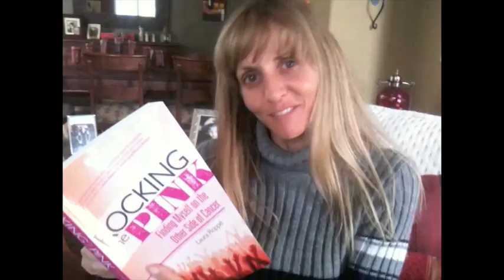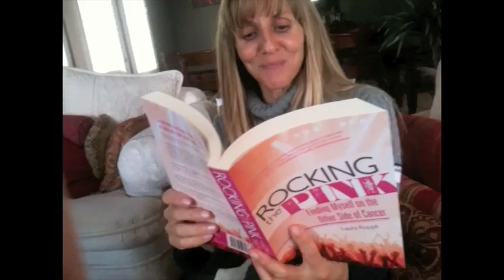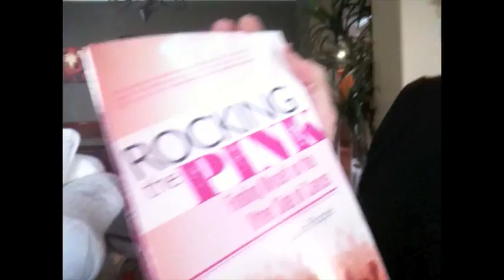Laura Roppe 'ROCKING THE PINK' w/ Violinist Jennifer Argenti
Laura Roppe revealing to violinist/surfer Jennifer Argenti for the 1st time ever her new book 'Rocking The Pink' due out this March 2012!